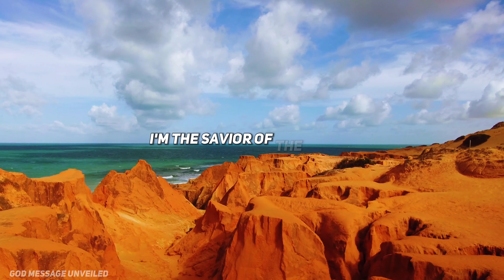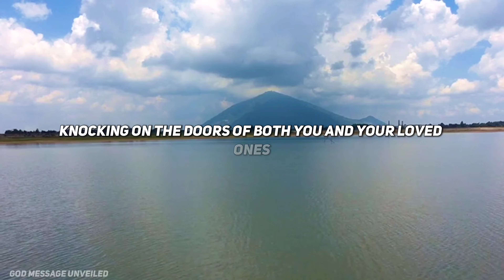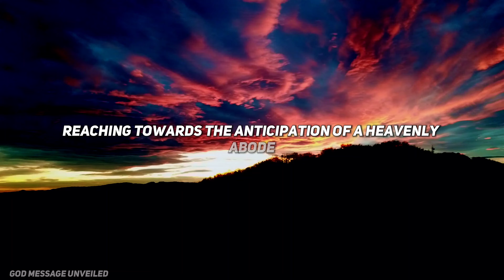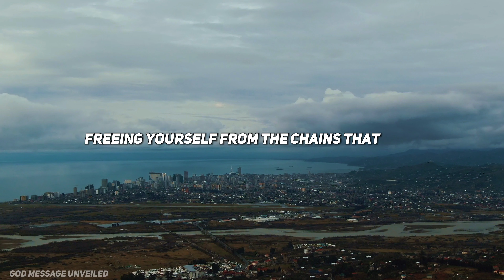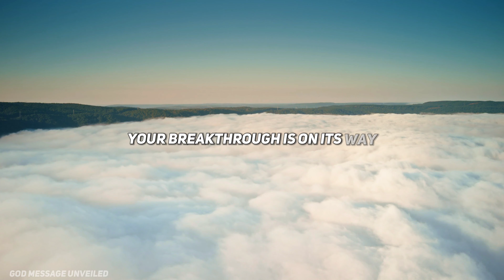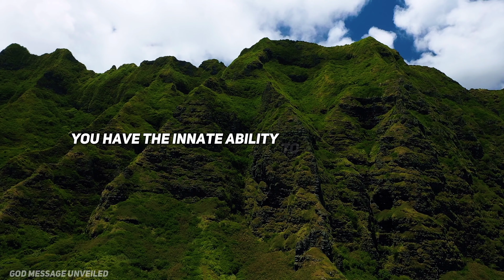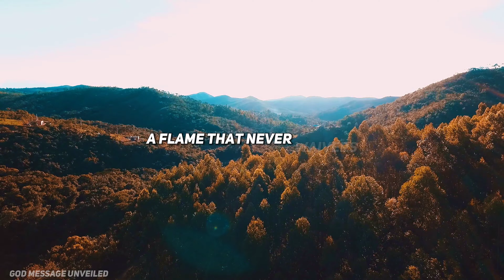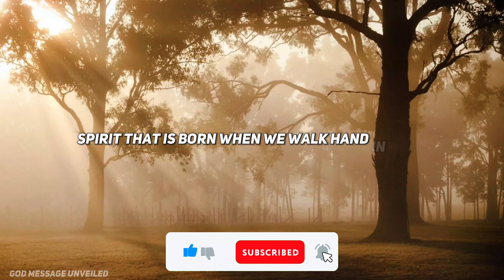GOD SAYS: WATCH THIS BEFORE MONDAY | God Message | God Message Today | God's Message Now